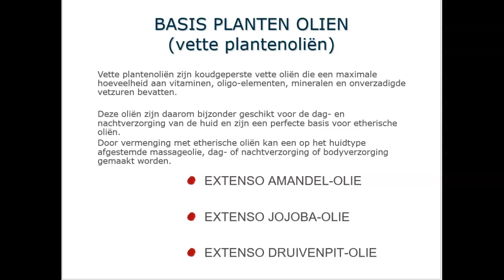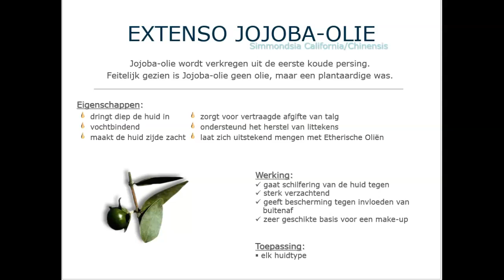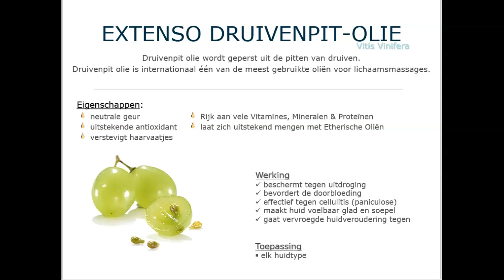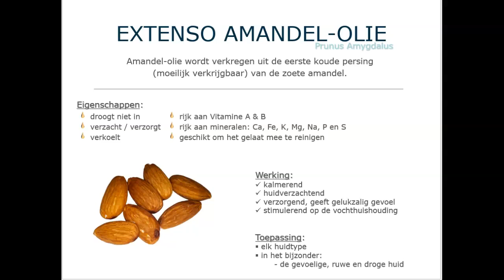Vette planten olien